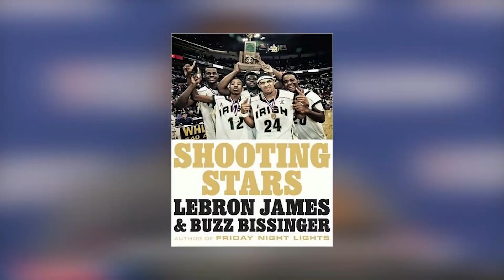NBA Players Who Smoke Cannabis Before Games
NBA Players Who Smoke cannabis Before Games...From having a record of holding cannabis before starting a basketball career to smoking it to improve the game's focus. In this video, we will cover top NBA players who smoked cannabis before the game. This list will probably blow your mind, so watch till the end to know all secrets